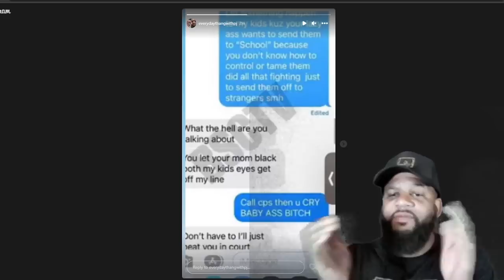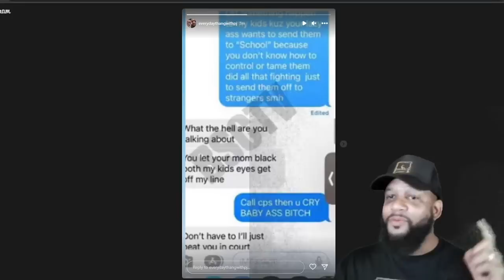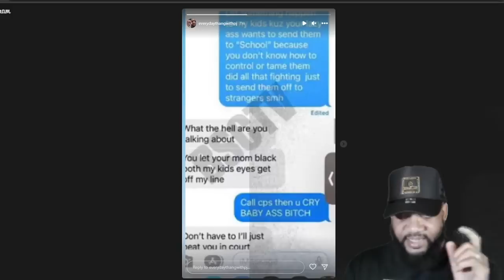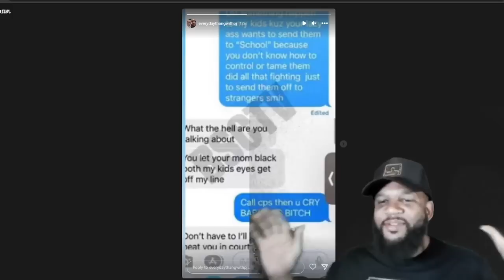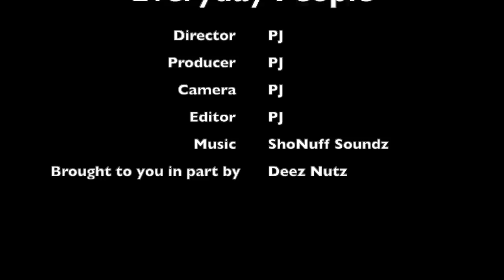Life with Royalty Is Mad That CJ So Cool Took The Twins To School